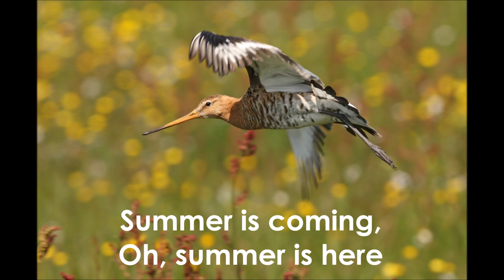May Morning Dew (Frisian version)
Adaptation and translation of the beautiful Irish song May Morning Dew to Frisian. Adapted to the Frisian culture and landscape. Image belongs to WWF. With English subtitles.

I’ve changed the theme at the end to the decline of our traditionally rich, biodiverse agricultural landscape, "landschapspijn".

Hope you enjoy it, thank you for listening!